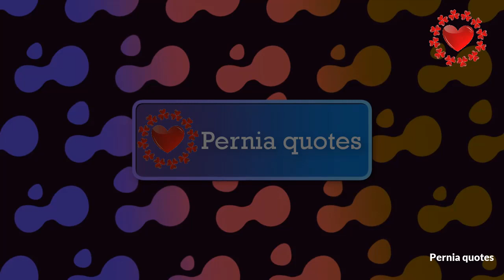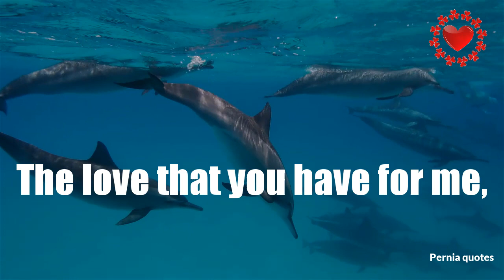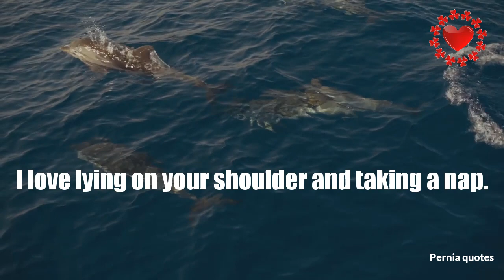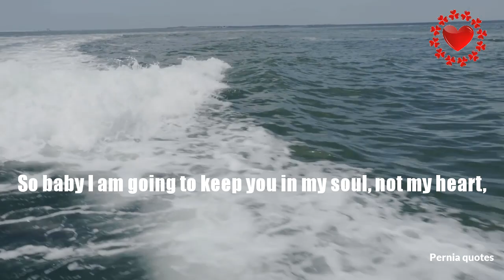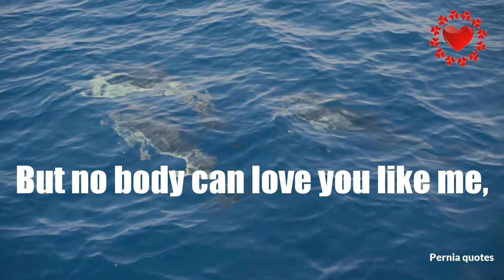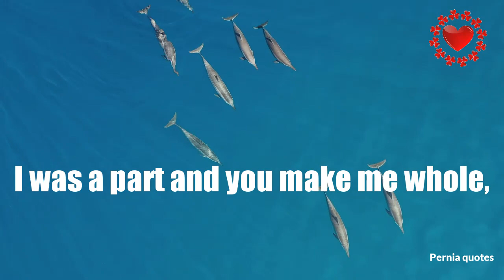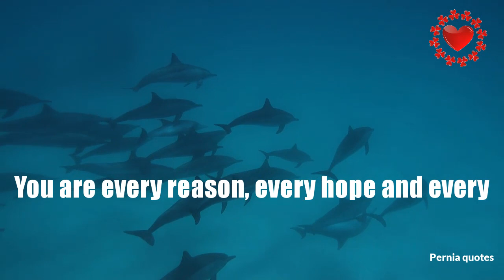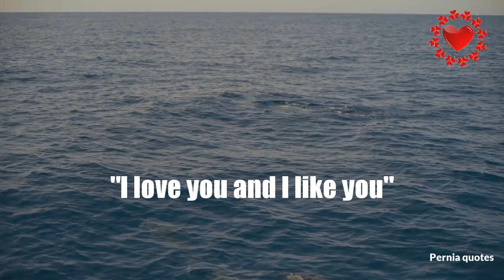I promise to love you forever; every single day of forever. I love you and I like you sweetheart.